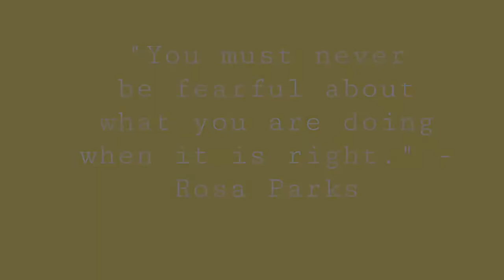my women’s march los angeles 2019 experience VLOG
Hey guys I really hope you like this video because I want to make more videos in this style  in the future.

Depop: @destanneeee